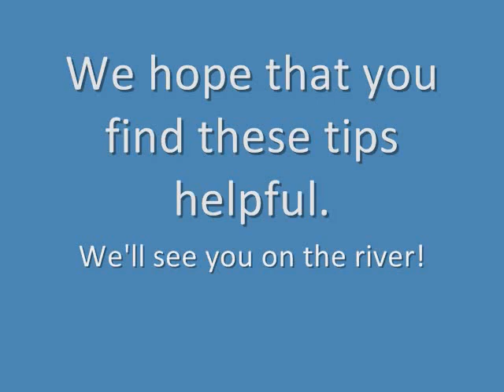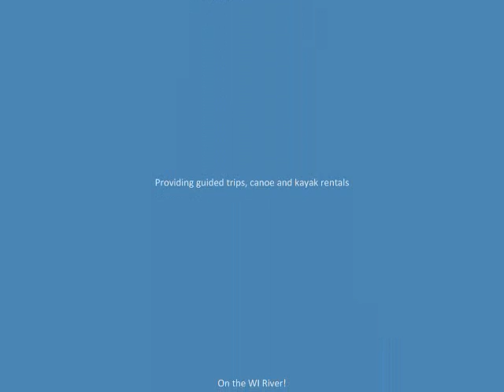Tandem Canoe Paddled Solo .wmv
Helpful tips on how to paddle a tandem canoe solo.  This canoe instruction video is helpful for our clients who are coming to paddle with Wisconsin River Outings on one of our overnight canoe camping trips and will be paddling one of our Wenonah canoes without a paddle partner.